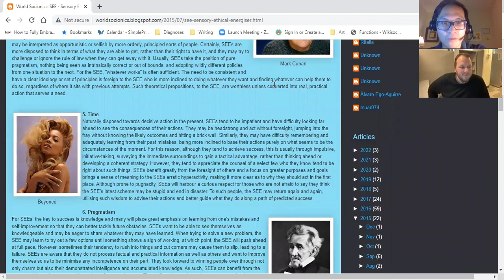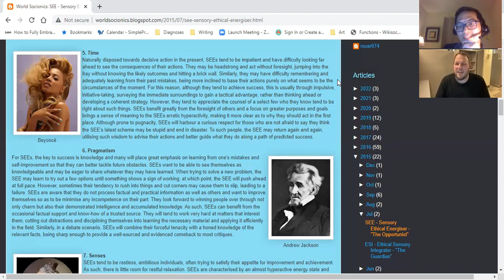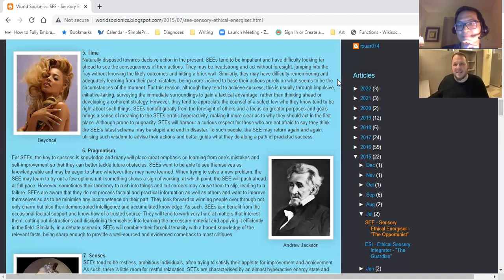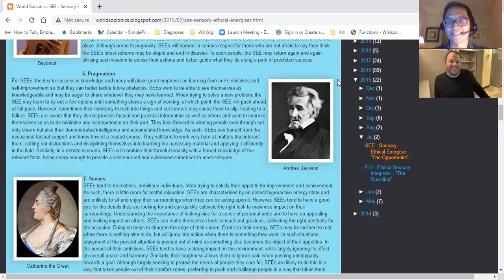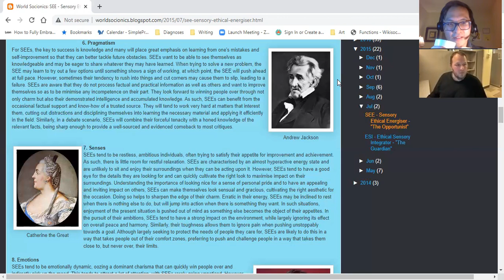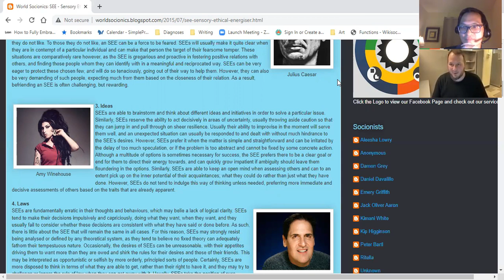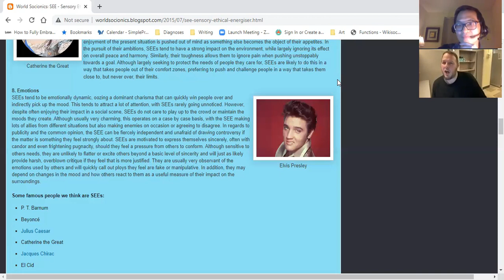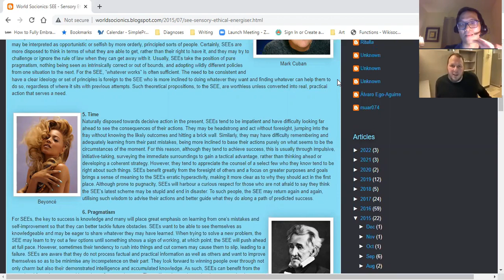All 8 Functions of ESFP: Ni, Te, Si, Fe (with Sensors Uncensored)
How does Ni, Te, Si, and Fe manifest in the ESFP?  We ask ESFP Brady for how he experiences while referring to a useful website on this

I recently written about my personal story of overcoming depression here "Rewiring A Naturally Depressed Brain""